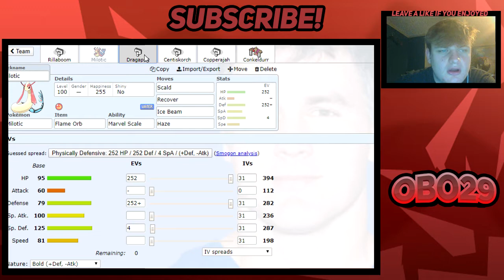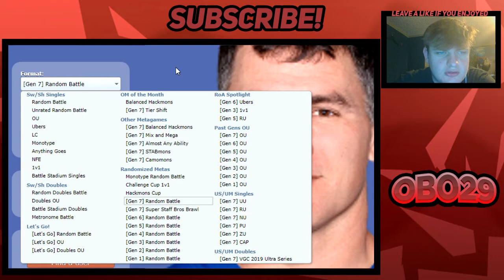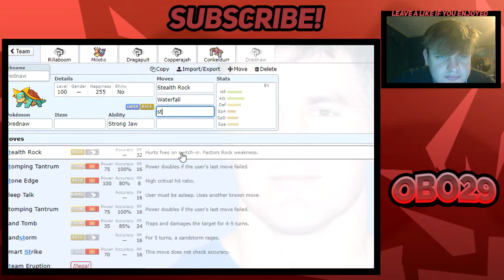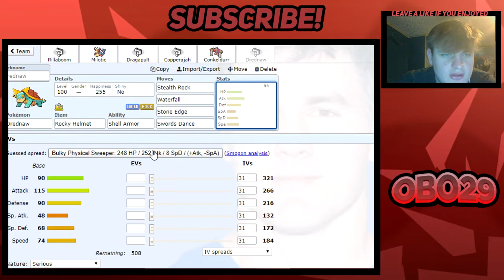Rillaboom in OU!? | Pokemon Showdown Live #4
Yoyoyo welcome to the fourth Showdown Live where I will be using another starter in the Galar region, Rillaboom! Wanna know how good Rillaboom is in OU? Check out this video!